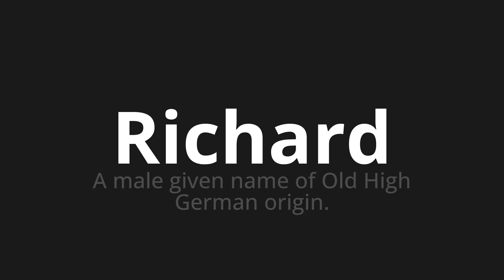How to pronounce Richard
Master the Pronunciation of 'Richard Which Means Richard' - which means : A Male Given Name of Old High German Origin. 📝 with @PizzaPronunciation 🎓🗣️ - [Your Guide to Italian]

Learn to pronounce 'Richard' perfectly in Italian with our easy and engaging tutorial by @PizzaPronunciation! 📖📽️ In this comprehensive video, we provide you with native speaker examples 🗣️👂 and phonetic breakdowns 🎵 to ensure you get the pronunciation just right.

How to say Richard in Italian